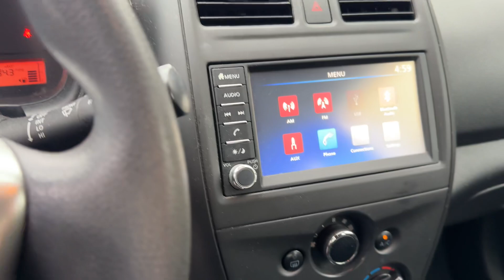2019 Nissan Versa S | N2581A